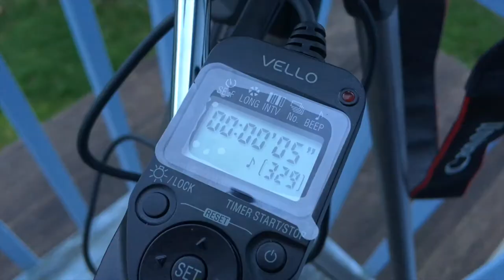Clouds Dual Time Lapse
The Canon T5i capturing a timelapse with the Shutter Boss 2 controller + iPhone SE Timelapse mode

Cloud Movement around 5pm Feb 9th 2018 near Seattle, Wa, USA

Testing a new setup : a short capture to demo the system :) My first time using the Shutter Boss 2 to control the Canon T5i! Cool :)